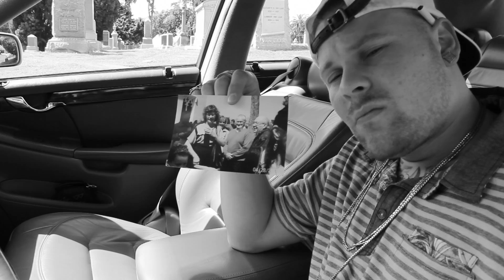Lil Joe The Don - Pain & Envy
White Diamond Films
Lil Joe The Don
Pain And Envy
Directed By Andrew Marenco
Block Burner Movement